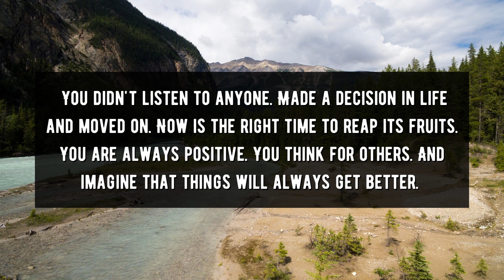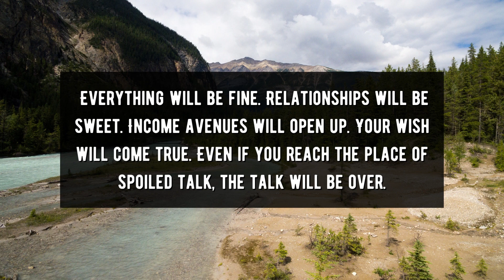God Message For You Today | God: The Universe Sent A Reply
1. God Message
2. God's message
3. God message for me
4. God message for you
5. God Message Today
6.  Message from god
7. Bible message
8. God's Message for me today
9. inspiration of god
10. inspiration from god
11. Jesus quotes
12. god quotes
13. Christian Motivation
14. Jesus message
15. Christian inspiration
16. word of god
17. morning inspiration
18. goodness of god